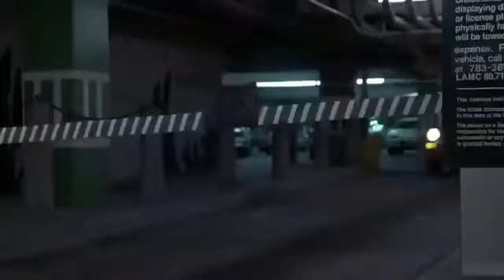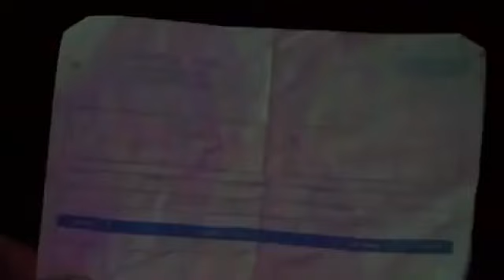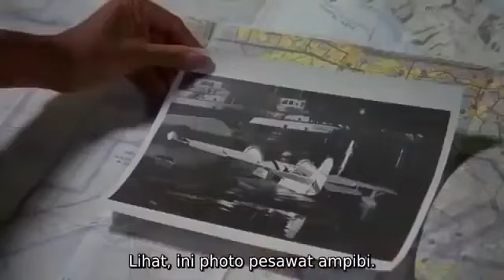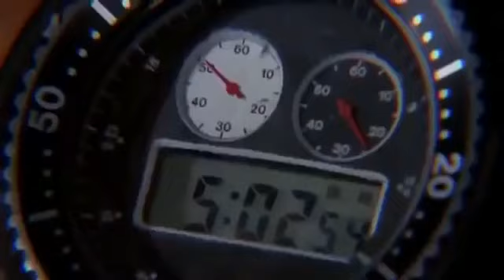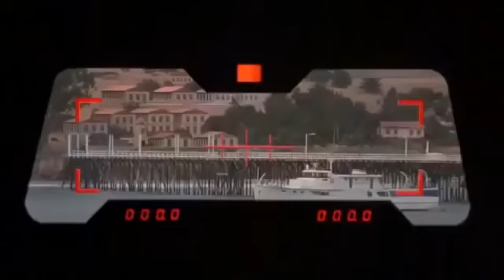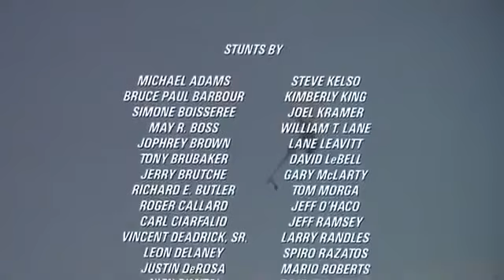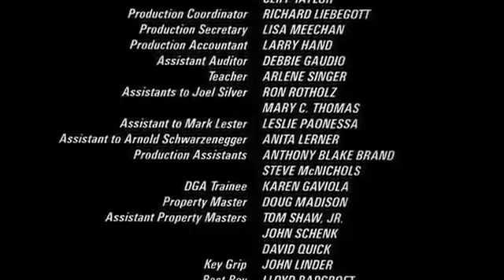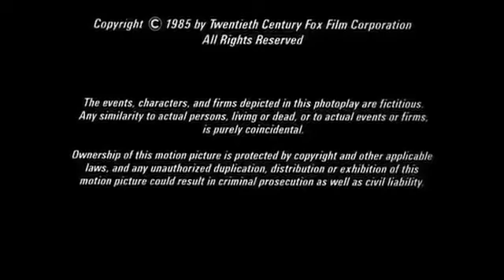Movie Action ARNOLD SCHWARZENEGGER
Menolong

action movies on hulu
action movies list
action movie actors
action movie on netflix